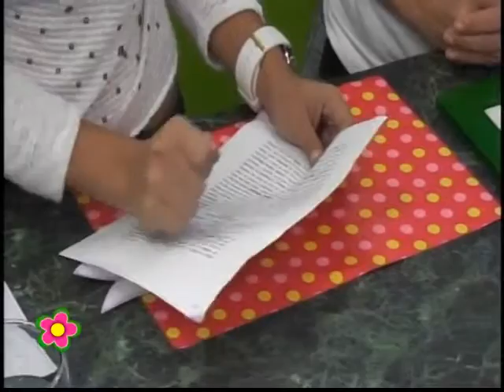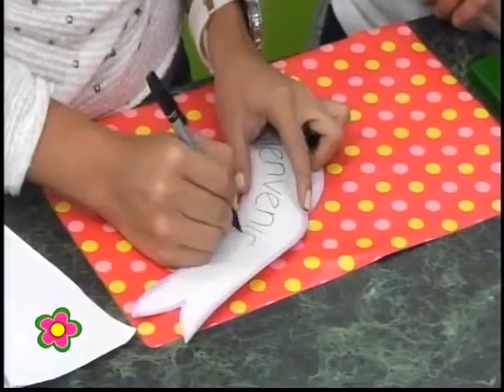CUADRO DECORATIVO CON FOAMI BLOQUE 3